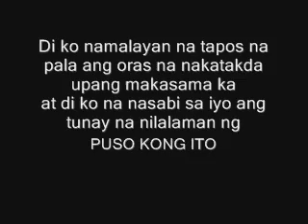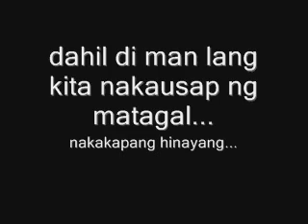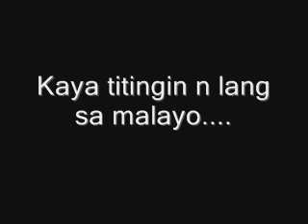Titingin na lang sa malayo(BandGuards)